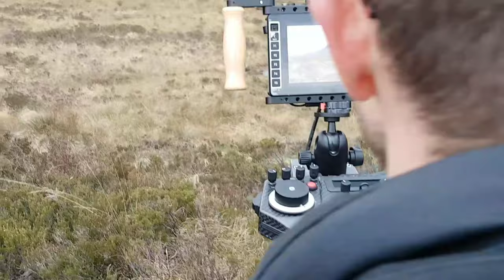BusyBus Film Set transport & logistics